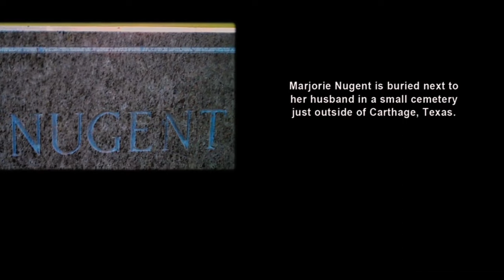Jack Black is a mortician • True crime comedy with Matthew McConaughey & Shirley MacLaine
(Chapters down below)

Bernie is a true crime black comedy starring Jack Black, Shirley MacLaine and Matthew McConaughey.

Released in 2011, it is based on a real-life murder that occured in 1996.

I have included spoilers, but I have a warning up beforehand 😉

Jack Black plays Bernie Tiede, a mild mannered mortician in Carthage, TX. He is generous and is liked by everyone, especially the older southern ladies.

One day Bernie conducts the funeral of Rod Nugent, a rich oilman and chairman of Carthage's bank. There, he meets his widow, Marjorie Nugent (MacLaine) a mean spirited older woman who doesn't appear to get along with anyone, frankly.
Except Bernie.
Matthew McConaughey plays the local D.A.
... He comes into play, later. 🤠

00:00 - Intro
00:26 - Cast
01:26 - Synopsis
02:14 - Funeral Homes
05:17 - Spoilers thus forward
05:59 - The story that was told
07:51 - Trial verdict